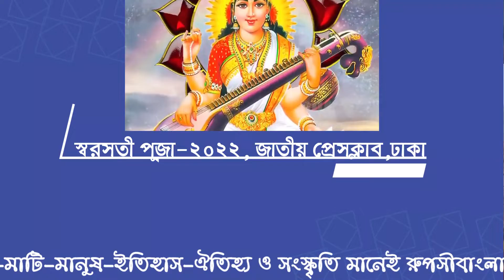Ruposhibangla71tv.জাতীয় প্রেসক্লাবে প্রথম বার অনুষ্ঠিত হলো বিদ্যা দেবী মা স্বরসতী পূজা,বাণী বন্দনা।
Ruposhibangla71tv.is your own tv channel & own Voice.জাতীয় প্রেসক্লাবে প্রথম বার অনুষ্ঠিত হলো বিদ্যা দেবী  মা স্বরসতী পূজা,বাণী বন্দনা। জাতীয় প্রেসক্লাব স্বরসতী পূজা উদযাপন কমিটির আয়োজনে অনুষ্ঠিত হয়। আহব্বায়ক সুবাস চন্দ্র বাদল ও সদস্য সচিব হরলালা রায় সাগর।